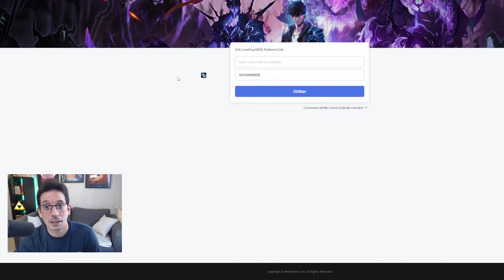2 NOUVEAUX CODES - Baran HARD est trop galère - Solo Leveling Arise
Pour me soutenir, n'hésitez pas à me soutenir sur la page de Netmarble :
code : eldiryl

▶️ Nouveaux Codes :
- SPOOKYARISE
- SHARPOWEEN